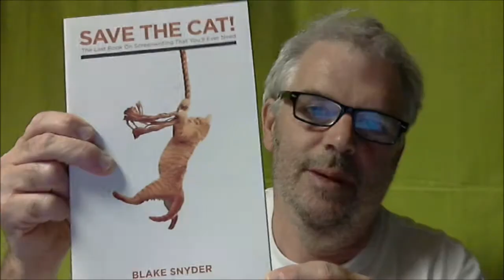How to write a screenplay using Blake Snyders' Save the Cat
Want to know how to write a film using the correct structure? I use the Beat Sheet process written about by Blake Snyder is the book Save the Cat, enjoy